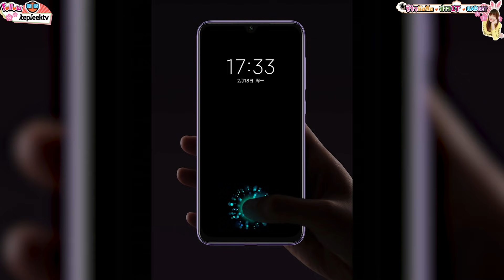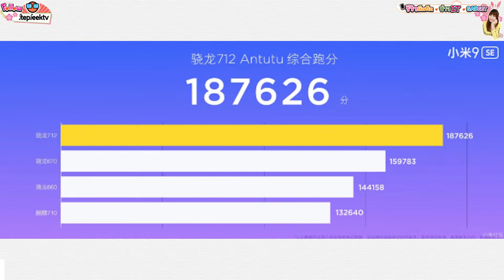รู้ก่อนซื้อ Xiaomi Mi9 SE จอเล็ก เครื่องแรง พะแนงหมู สตูไก่